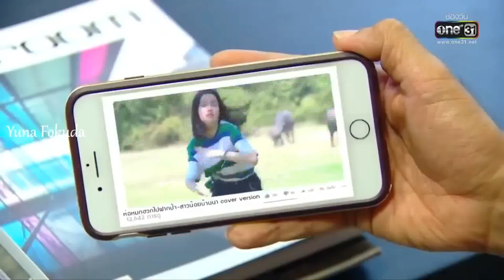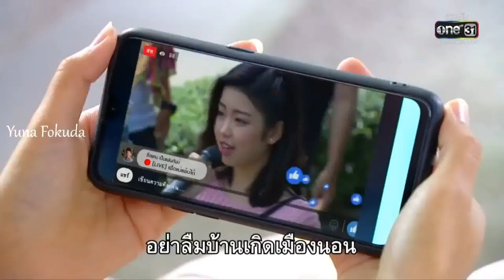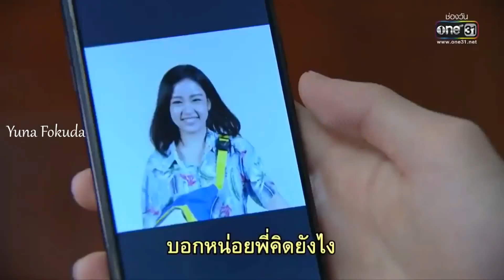Sao Noi Roy Lan View💗 Emot Love Story💗 Korean Mix Hindi Songs 2022💗 Chinese Drama💗Thai Drama Hindi